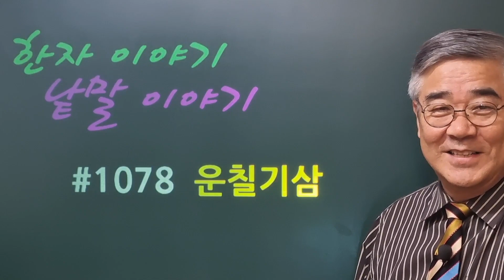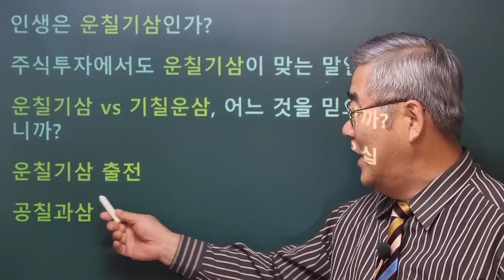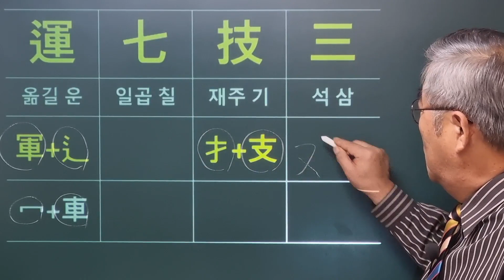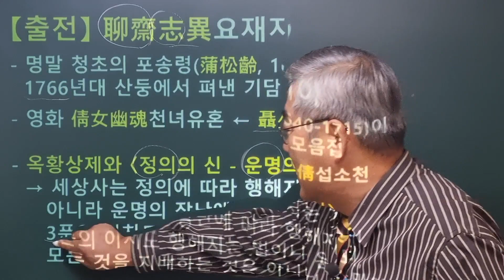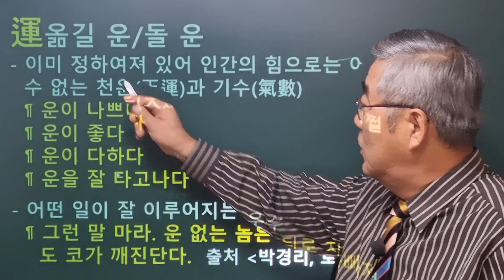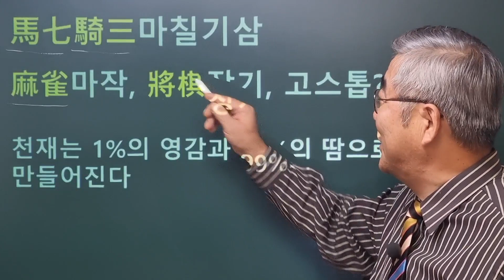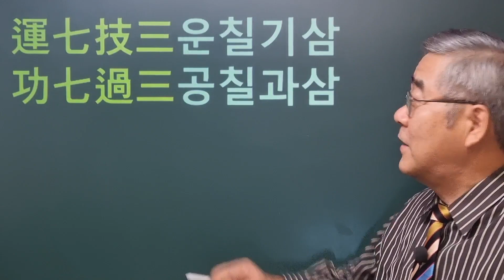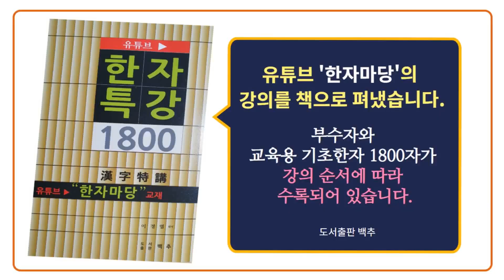한자이야기 #1078 운칠기삼... 어디에서 온 말인가?